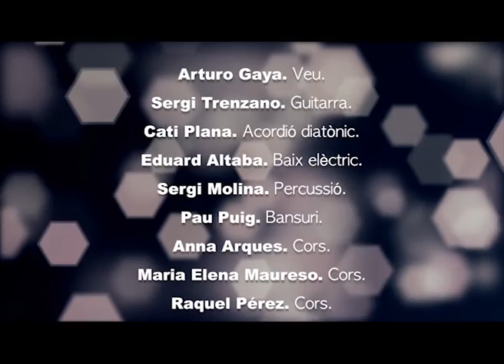ARTURO GAYA_L'ESSENCIA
Video oficial de "ARTURO GAYA_L'ESSENCIA" . Subscriu-te al canal de Discmedi per no perdre't cap dels seus videos